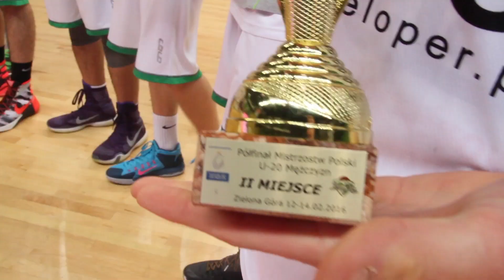U20 - dzień trzeci - Nagrody nie są najważniejsze